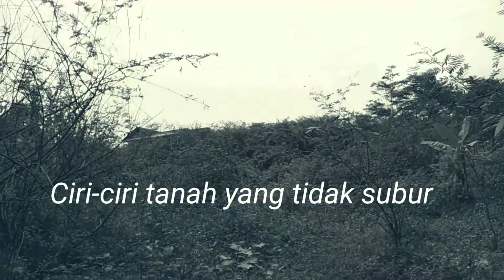Ciri-ciri tanah yang tidak subur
ciri-ciri tanah yang tidak subur di kutip dari kitab alfilaha karya ibnu al awam, cara mengetahui ciri2 tanah yang tidak subur salah satunya dengan mengamati tumbuhan yang ada di sekitar lahan yaitu tumbuhan liar yang mirip dengan putri malu namun memiliki batang yang besar dan berduri,,tumbuhan jenin ini dapat tumbuh dengan baik meskipun tanahnya tandus,sehingga tumbuhan ini menjadi indikator bahwa tanah tersebut tidak subur#alfilaha